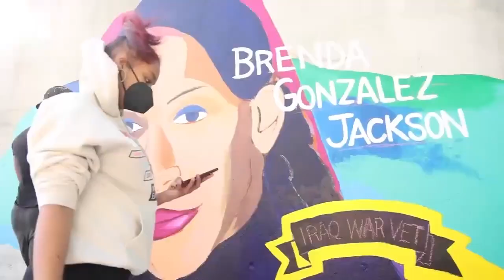Still Searching Project: Community Paint Day - Jerrica Laws and Brenda Jackson